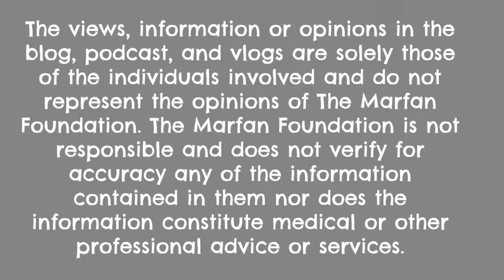Channel Update! :)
A quick channel update! I will be uploading full episodes (audio only) of Staying Connected here on this channel because I hear the YouTube auto translate is really useful and I want this podcast to be accessible to people who speak other languages.

You will see this content uploaded over the next couple of months but you shouldn't get notifications for the older episodes.

You will still be able to access Staying Connected through my website, translucentone.blog, and through all major podcast players :)

Also, I have a community tab now on my channel! So I can create posts and surveys and cool stuff there to communicate with y'all. Woohoo!

The views, information or opinions in the blog, podcast, and vlogs are solely those of the individuals involved and do not represent the opinions of The Marfan Foundation. The Marfan Foundation is not responsible and does not verify for accuracy any of the information contained in them nor does the information constitute medical or other professional advice or services.